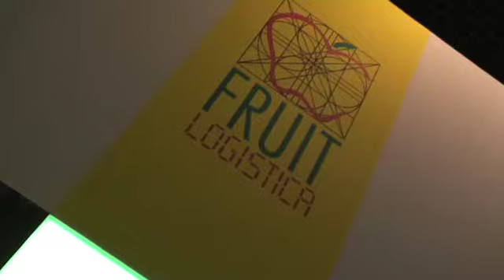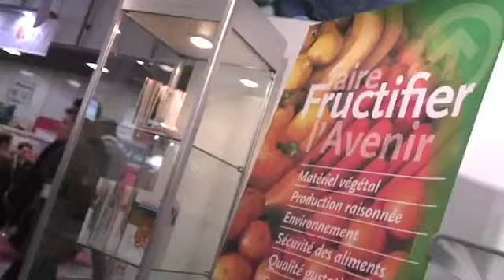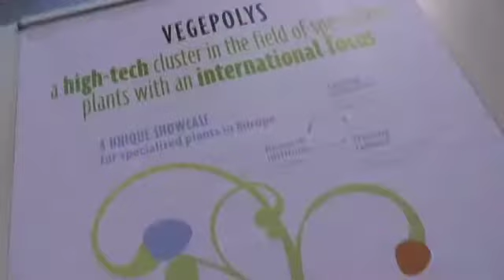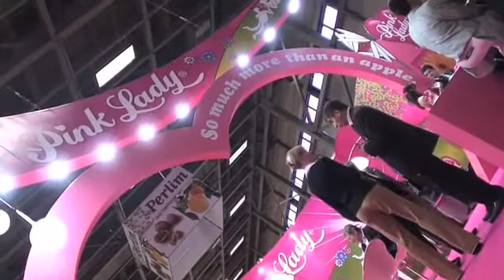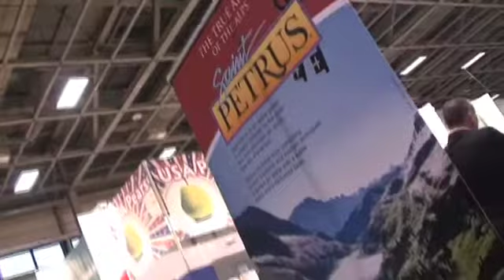Highlights from the ISAFRUIT roundtable, Fruit Logistica, Berlin, 2009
Mike Knowles editor of Eurofruit Magazine chaired a roundtable event where ISAFRUIT researchers Jos Bartels, Lars Ove Dragsted, Ronan Gormley and Joan Bonany presented some of their initial results. The highlights also include the Mr Fruitness project, a joint initiative between EU and CSO (Italian marketing and research organisation), aiming to increase fruit consumption among children.